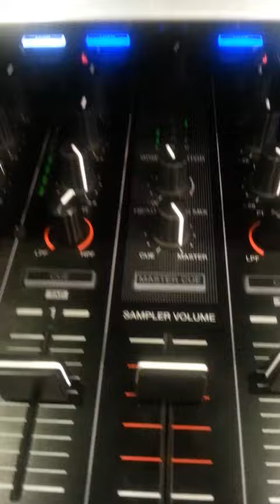Working with Dubbing Audio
I recorded this video of me working with a sound mixer and I replaced the original audio with an instrumental I created for my upcoming YouTube series. This is my first time working with audio dubbing and I plan on dubbing audio in my projects. Music production is something I am interested in as a hobbyist so this was new to me.